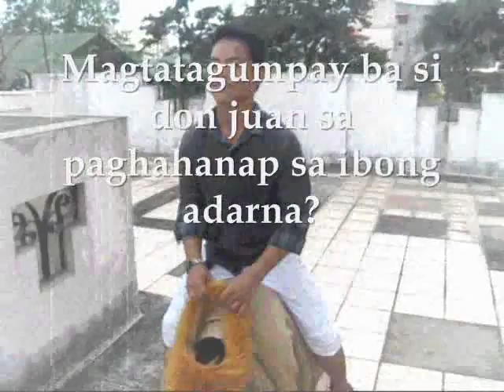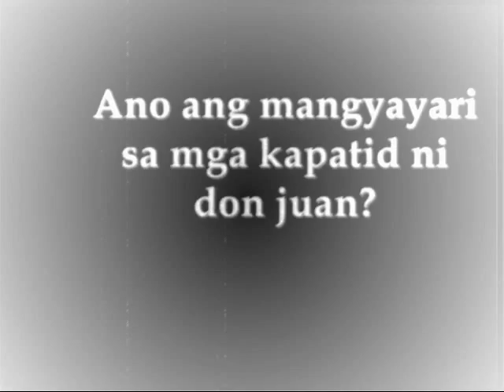ibong adarna trailer